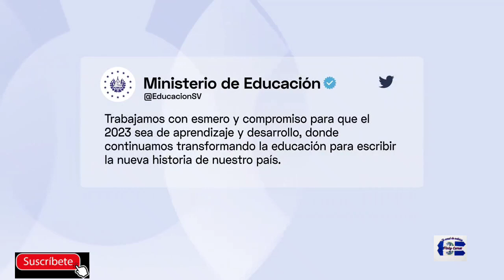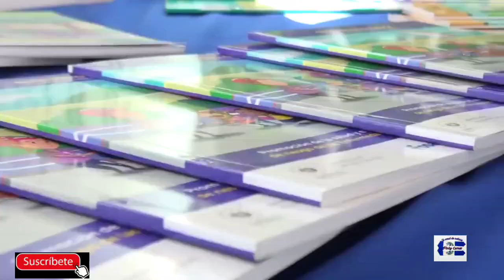El próximo 6 de febrero dará inicio el año escolar en la modalidad 100% presencial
El próximo 6 de febrero dará inicio el año escolar en la modalidad 100% presencial, anunció el Ministerio de @EducacionSV.

Además, la institución informó que en los próximos días se publicará una circular con todos los detalles del regreso a clases.